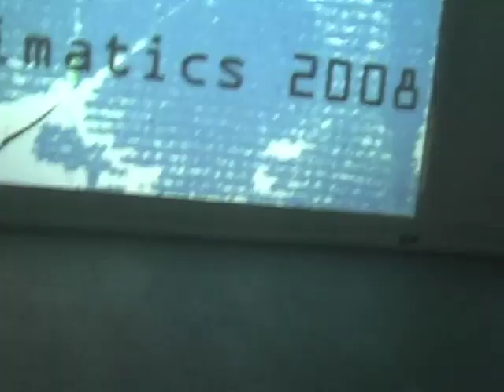Body, Sounds and Images at SHARE BRUssels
Karo dancing during the first SHARE Brussels launched on 29 NOV 2008 at iMAL during Cimatics festival.